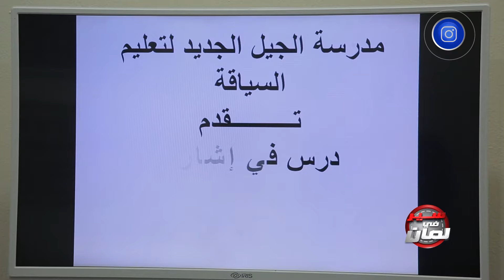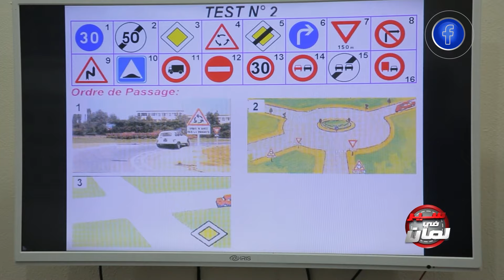سيــر_في_لمـان | مديـر مدرسة تعليم السياقة النوي عبد الكريم بمنطقة حملة_3 يشرح عمل هذا الجـهاز